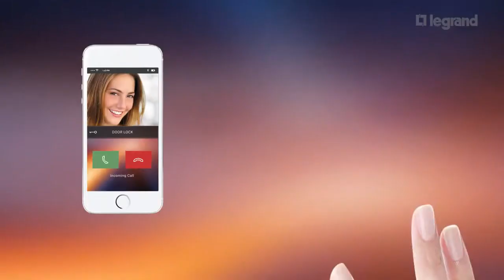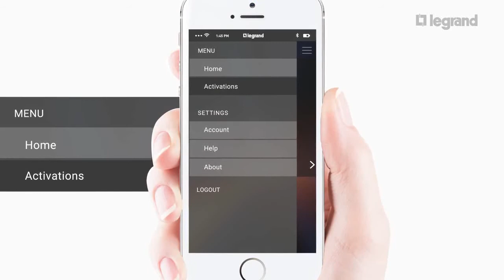Portier vidéo connecté avec fonction intégrée Wi-Fi - Classe 300X13E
Bticino innove avec ce nouveau poste intérieur vidéo tactile. À l’aide d’une simple connexion Wi-Fi, vous pouvez contrôlez votre installation, où que vous soyez, depuis votre smartphone.